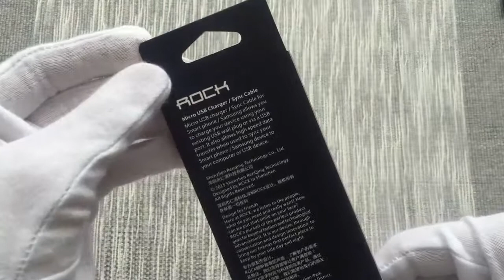"ROCK" Micro-USB Charging Cable for Android Devices Yellow